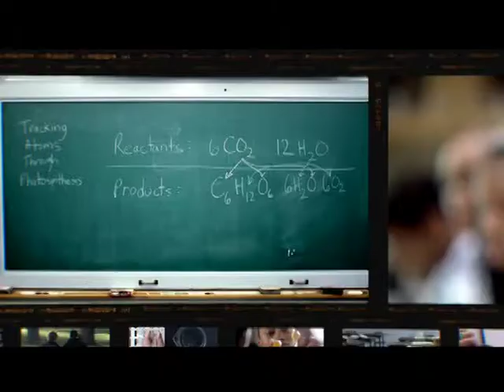Phil Mickelson introduces MMSI students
Golfer Phil Michelson introduces three Mass Math + Science Initiative student stories as part of MMSI founding sponsor Exxon Mobil's Masters Golf Tournament campaign highlighting their investment in STEM education.

MMSI drives a school culture of high expectations and dramatically increases participation and performance in Advanced Placement courses, particularly among underserved populations, to prepare students for college and career success in science, technology, engineering, and mathematics (STEM).